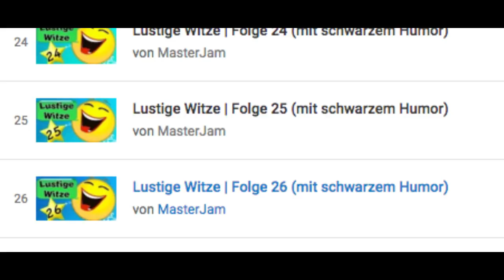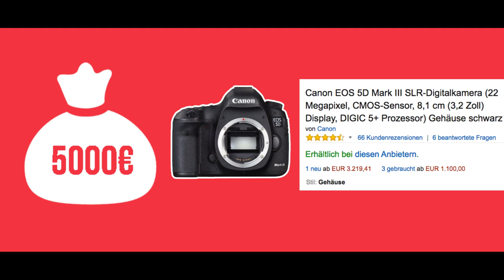LOTTO JACKPOT!!! ... und dann? - 1-31.tv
Was würdet ihr mit so viel Geld anstellen?
Mein 2. Video für den Wettbewerb von 1-31.tv!

Endemol beyond
Stichwort: MasterJam
Am Coloneum 3
50829 Köln